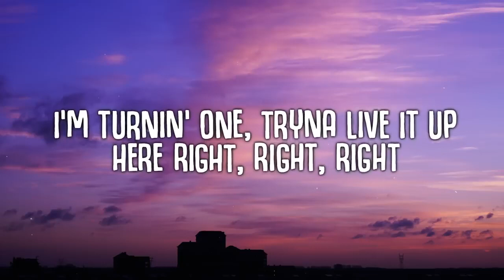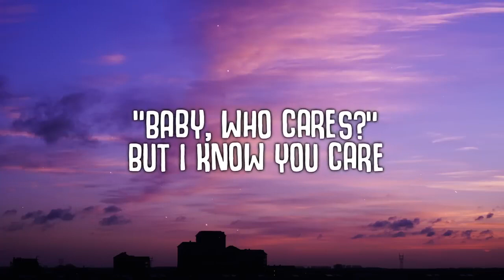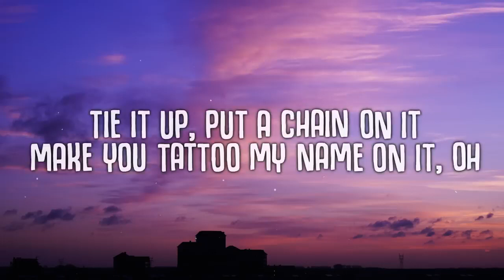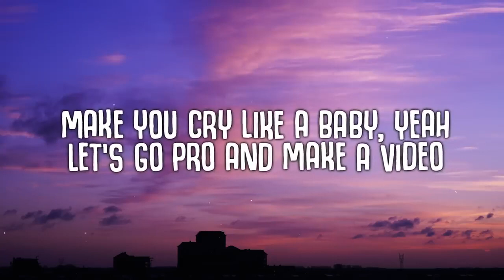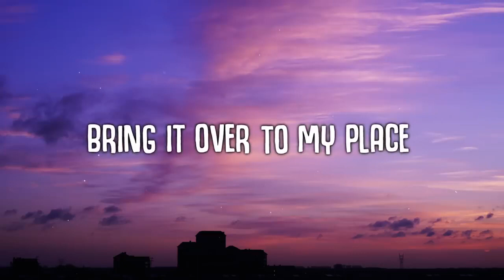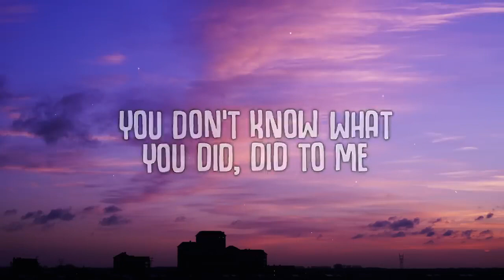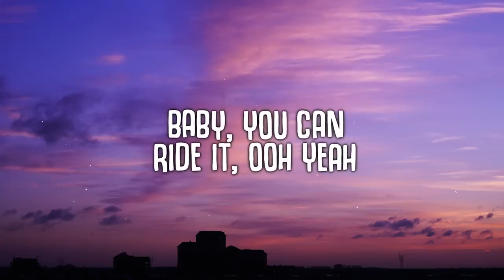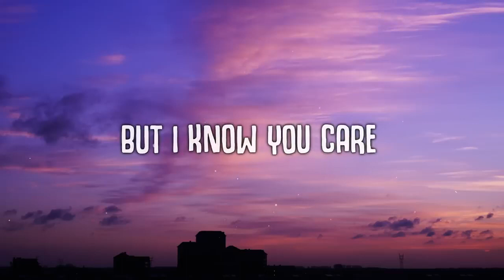Chris Brown - Under The Influence (Lyrics)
[Intro]
Kido, Kido

[Verse 1]
Fuckin' Robitussin

[Post-Chorus]
Yeah
Yeah